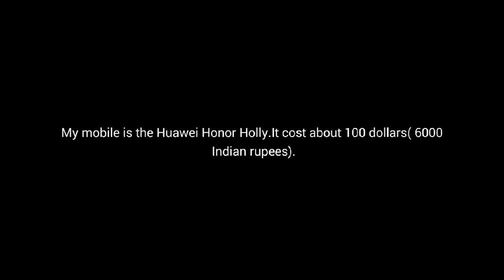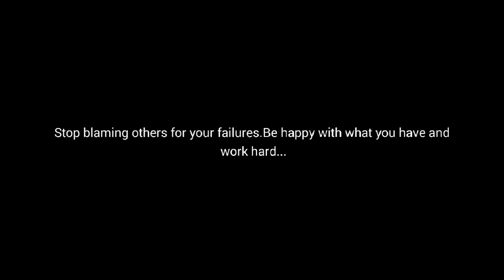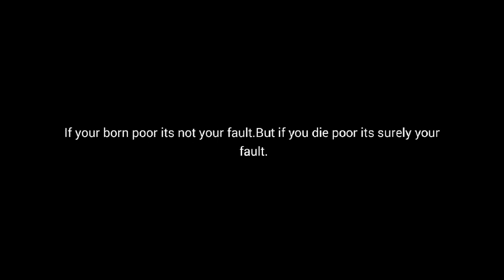Worst Video editing with a cheap android mobile phone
Dear guys this is jo vlogz 145, in this I show you a vlog I completely created using my cellphone.I have used a 100 $ phone to video edit,flim and upload the video.The reason I created this video is to show some people make a lot of excuses to work.I have used adobe clip video editor.